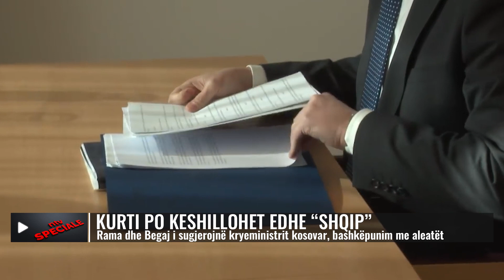SPECIALE | Albin Kurti! Po të kritikon “Mëma Shqipëri”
Përveç në gjuhet e huaja, edhe në gjuhen shqipe Kosovës i është kërkuar që ti dëgjojë rekomandimet e SHBA-së dhe BE-së në procesin e dialogut me Serbinë.
Në mënyrë vëllazërore institucionet e Shqipërisë njëzëri i kanë kërkuar lidershipit të Kosovës që të heq dorë nga qasje që dërgon në përplasen me aleatët strategjik perëndimor.
Presidenti dhe kryeministri i Shqipërisë kanë vlerësuar se Kosova ka nevojë për miq dhe mbështetje.
Presidenti i Shqipërisë, Bajram Begaj, ka thënë se për Kosovën është më se e nevojshme që të jetë bashkëpunuese me aleatët.
Në një intervistë për “Zërin e Amerikës”, Begaj ka thënë se Kosova nuk ka nevojë për vetëizolim.
“Ne nuk kemi nevojë për vetëizolim, ne kemi nevojë për miq, për mbështetje. Kështu që duhet patjetër që çdo rekomandim i dhënë nga aleati ynë strategjik duhet të dëgjohet. Duhet të dëgjohet më së tepërmi nga politikanët e Kosovës, ata të cilët janë vendimmarrësit për këtë gjë. Do të këshilloja që, të gjithë politikanët e Kosovës, të gjithë shqiptarët, duhet të kuptojnë që ne kemi vetëm një busull, ajo busull duhet të na orientojë drejt rrugëtimit euroatlantik.”, ka thënë Begaj.
Shefi i shtetit shqiptar i ka dhënë mbështetje dialogun mes Kosovës dhe Serbisë, i cili është lehtësuar nga BE-ja dhe ShBA-ja.
“Për të ardhur në situatën e tanishme, Shqipëria dhe unë në fjalën time dje në OKB, mbështesim fuqimisht dialogun midis Kosovës dhe Serbisë, dialog i cili është i lehtësuar nga Bashkimi Evropian dhe i mbështetur fuqimisht nga Shtetet e Bashkuara të Amerikës, që janë partneri dhe aleati ynë strategjik.”, ka thënë Begaj ndër të tjera

𝐀𝐮𝐭𝐨𝐫 : NTV